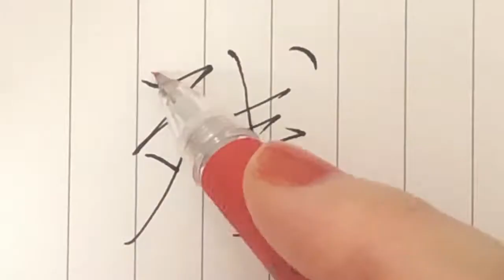【残】見る講座VOL.14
残

少し崩した形を書きました。
早く書くとぐちゃぐちゃになってしまう人、反る方向を覚えてしまうと楽ですよ！

関連動画